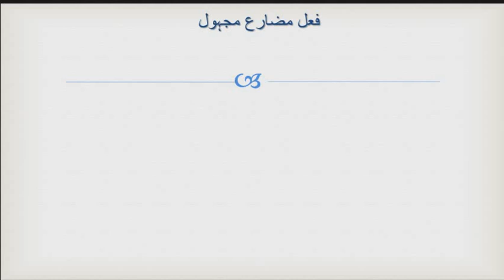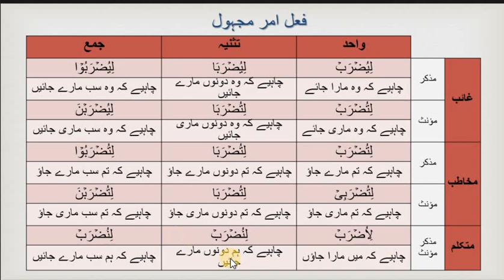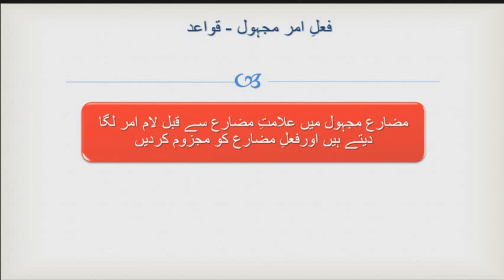Arabic Grammar 47 Lecture